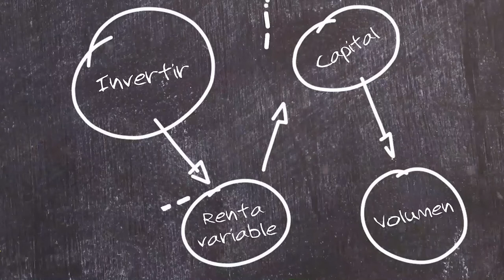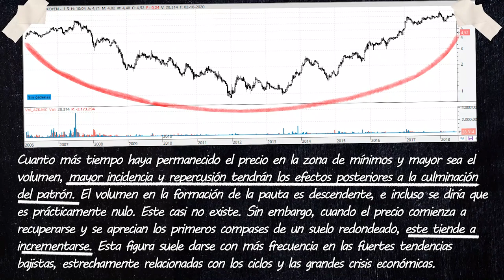22. Suelos y techos redondeados - Aprende con Bolsamanía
El suelo redondeado es un patrón de cambio de tendencia que se caracteriza porque el giro o cambio de tendencia se produce de manera muy lenta y progresiva.